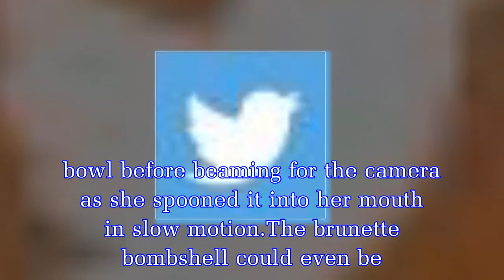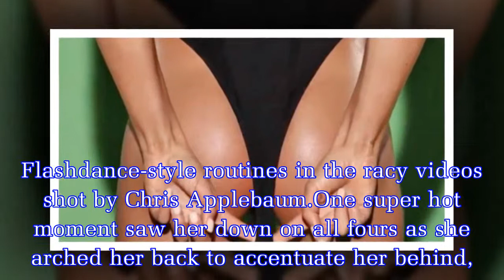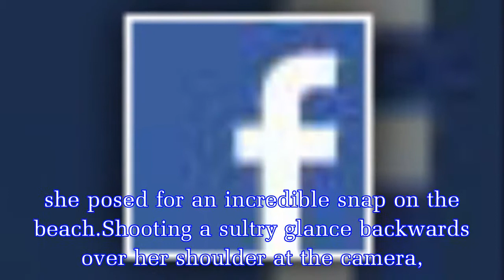Jenson Button's girlfriend Brittny Ward drives Instagram wild with unbelievable videos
The 27-year-old model, who has been in a relationship with the Formula One ace, 38, since 2016, flaunted her sensational figure in a skimpy thong leotard and neon leg warmers, channeling her best 1980